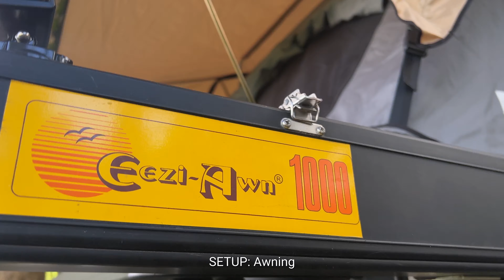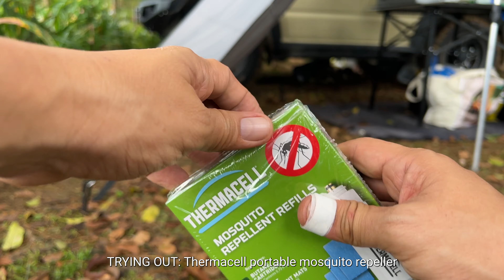Car Camping in Epic Forest - Suzuki Jimny JB74 - 012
Epic Parc Forest

Featured:
Helinox Lite Cot Ultra-Light, Compact, Collapsible, Portable Camping Cot, Black

Thermacell Portable Mosquito Repeller

Helinox Chair Stabilizing Rubber Ball Feet (Set of 4), 45 mm

"In his hand are the depths of the earth, and the mountain peaks belong to him,  The Sea is his, for he made it, and his hands formed the dry land."
PSALM 95:4-5